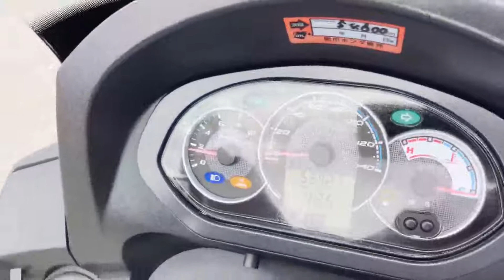SYM RV125I ノーマル車！経済的！セル式！水冷！4サイクル！単気筒！通勤通学にオススメ！ 参考動画 佐賀 武雄